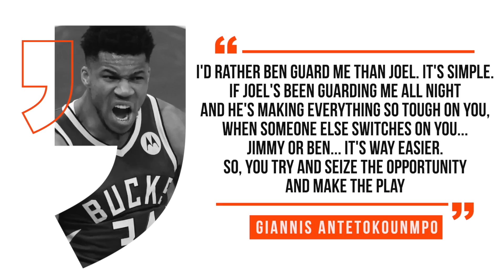7 Times GIANNIS DISRESPECTED NBA Players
In today's Latest Hoops video we take an in-depth look at 7 times Giannis Antetokounmpo DISRESPECTED NBA Players...